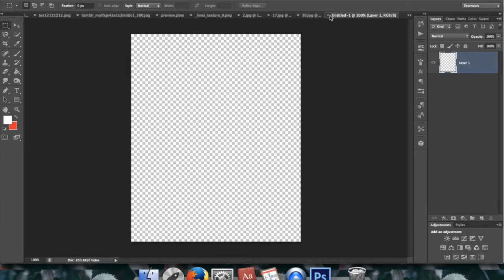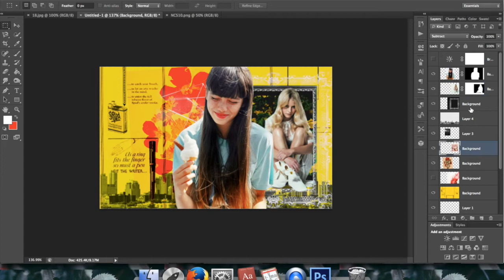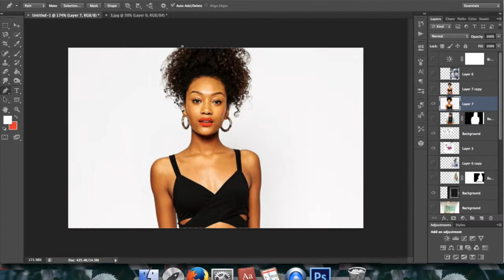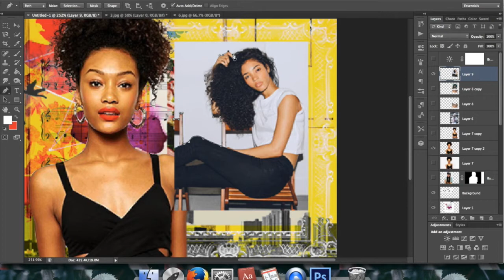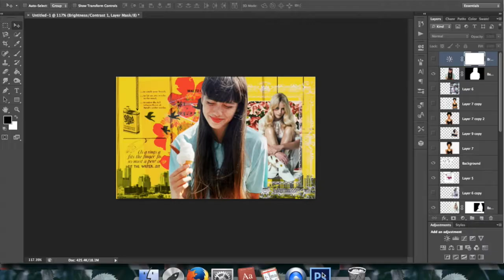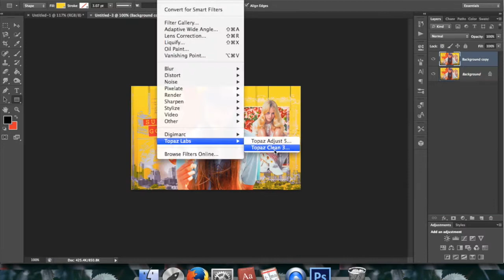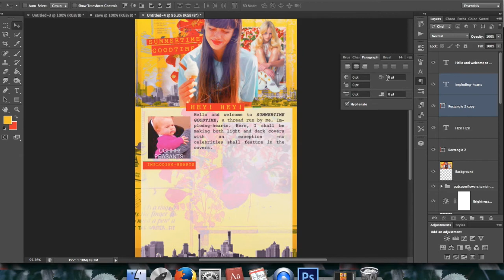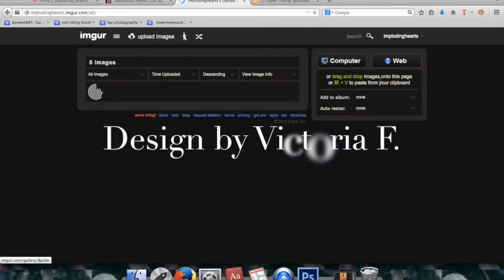Summertime Goodtime A Thread Design Speedart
"Summertime Goodtime" A Thread Design Speedart created by Victoria F.
Images taken from deviant art and weheartit.
Songs: Black and Yellow, and Going In.
Screen recorded using Quicktime.
Edited and put together on iMovie.